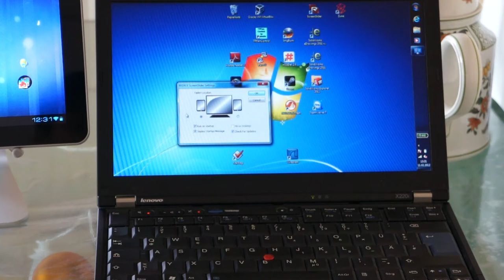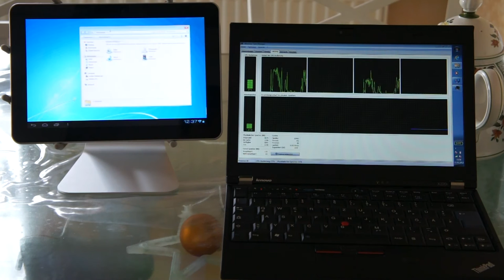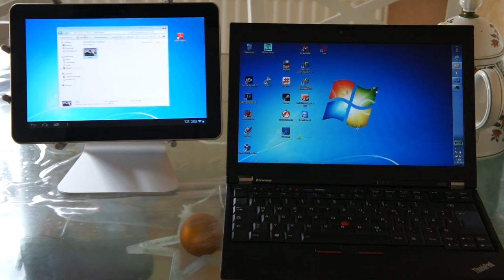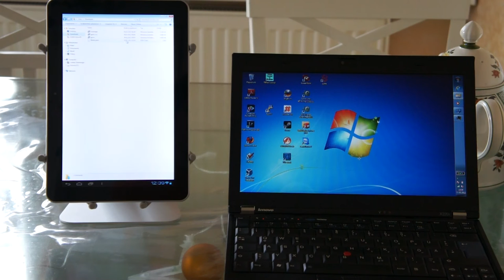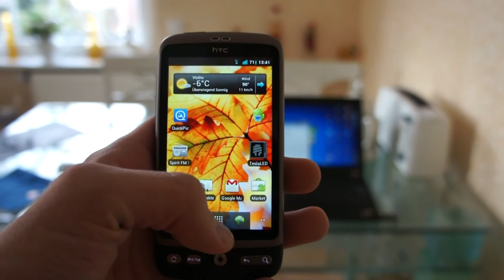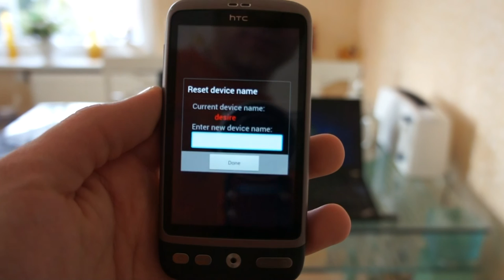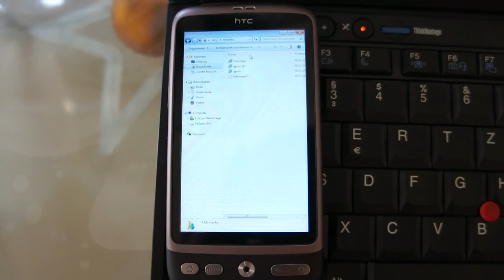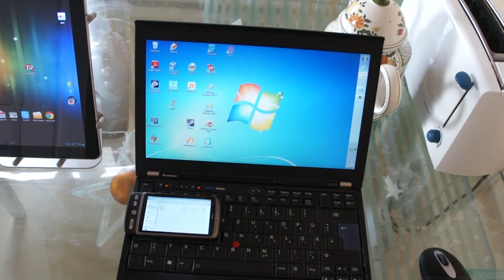ScreenSlider für Android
Ich stelle die Software Screenslider für Android vor.